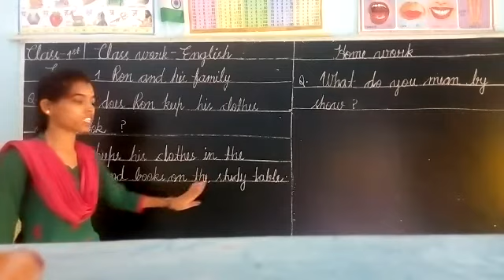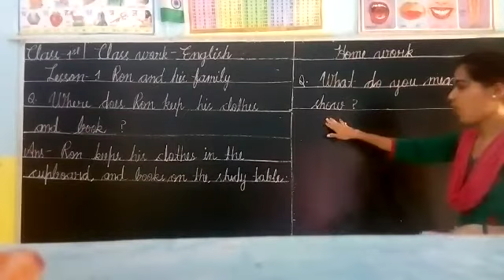Class 1 English